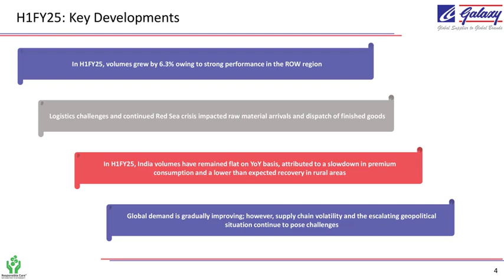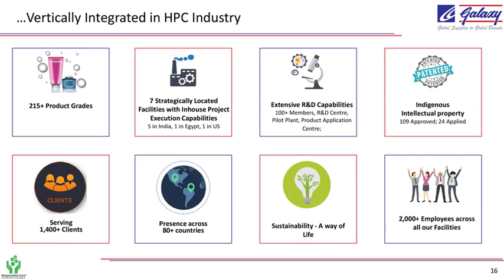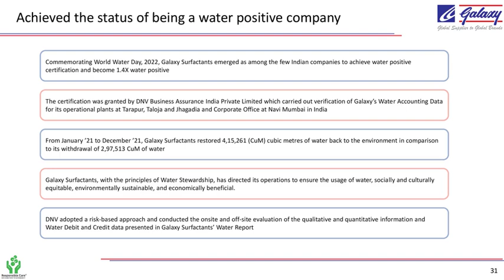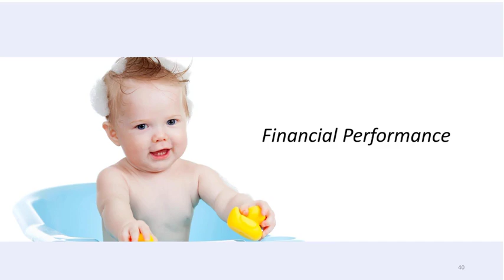Galaxy Surfactants Ltd Investor Presentation for Q2 FY March 2025